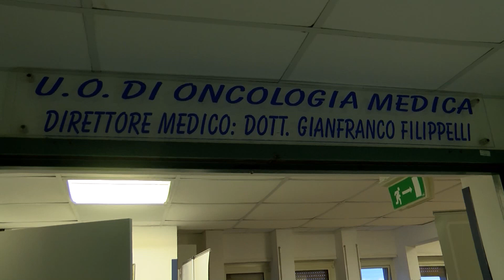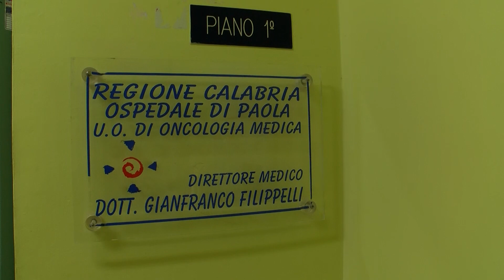Oncologia, il Sud come il Nord. Anche la Calabria offre ottime cure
“Highlights in oncologia” è stato il tema della giornata di dissertazioni, analisi e confronti che si è svolta a Paola, nella sala convegni dell’unità operativa complessa di oncologia, all’ospedale “San Francesco di Paola”